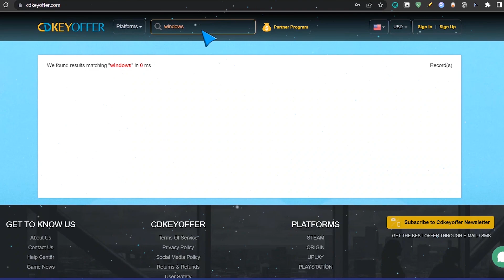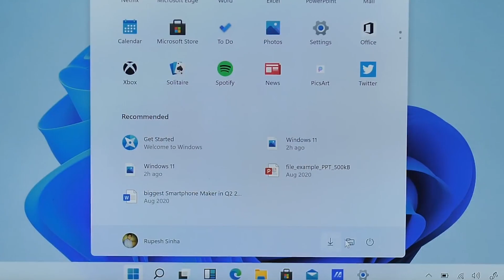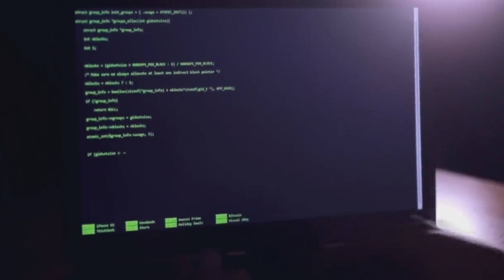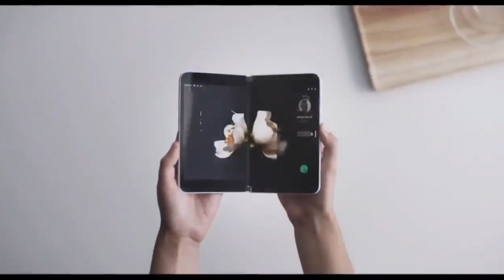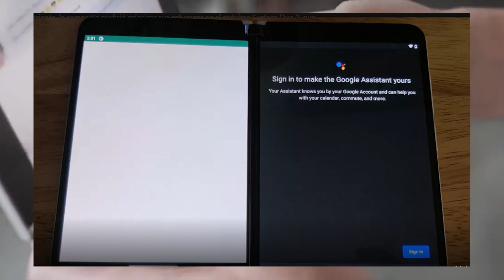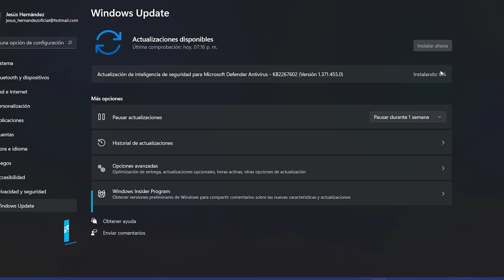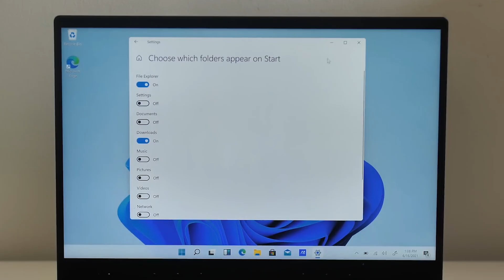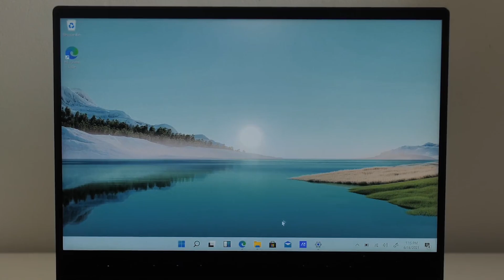⭐REVELAN! MEJORAS en Barra de TAREAS en Windows 11 / NUEVOS ESTILOS de DISEÑO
✨Microsoft esta probando  nuevos estilos de diseño para la búsqueda en la barra de tareas de Windows 11.